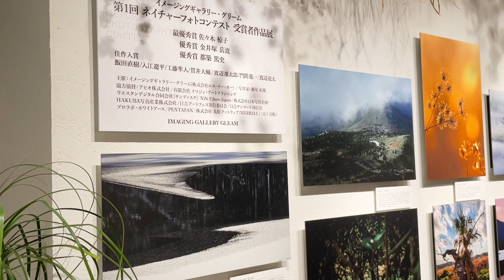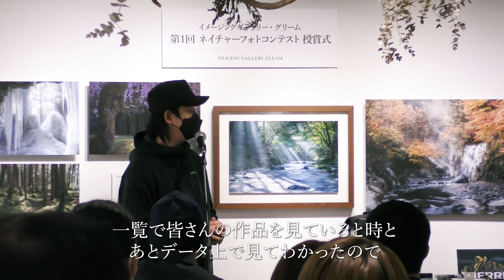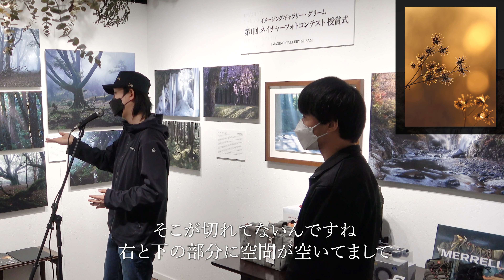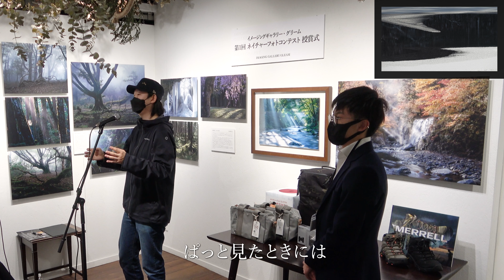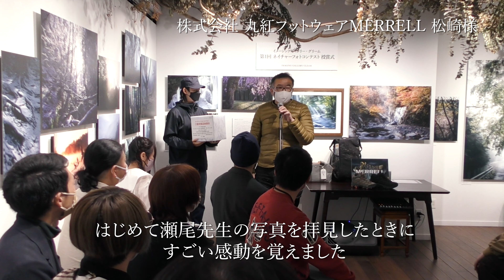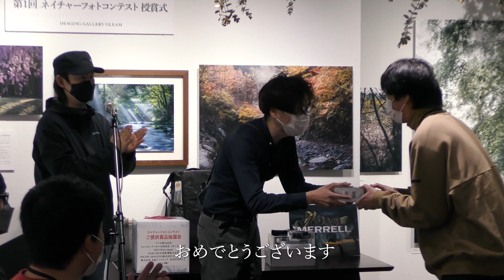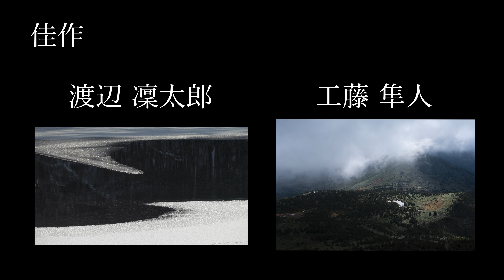IGG第1回ネイチャーフォトコンテスト授賞式(2022年公募)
「Imaging Gallery GLEAM 第1回 ネイチャーフォトコンテスト」授賞式を、2023年3月18日(土)に行いました。

主催：イメージングギャラリーグリーム(株式会社エス・イー・オー)

最優秀賞・佐々木椋子様
優秀賞・金井塚岳流様・都築篤史様
佳作・貫井大輔様・工藤隼人様・渡辺亮太様・渡辺凜太郎樣・入江遼平様・飯田直樹様・門間龍一様

[協力協賛企業様] (順不同)
アピオ株式会社
有限会社 イマジン・アートプランニング
ウエスタンデジタル合同会社(サンディスク)
NiSi Filters Japan
株式会社日本写真企画
HAKUBA写真産業株式会社
日吉アートフェス実行委員会
日吉サンロード商店会
プロラボ・ホワイトアース
PENTAFAN
株式会社 丸紅フットウェア(MERRELL)
(五十音順)

Imaging Gallery GLEAM 第1回 ネイチャーフォトコンテストの詳しい詳細動画はコチラ↓

当コンテスト詳細・チラシのデータダウンロードは下記WEBページにて！！

【審査委員長 : 写真家・瀬尾拓慶】
写真集
▪︎Dear Silence 静寂の森(音楽CD付)
▪︎Tale of Light 光の物語~TANZANIA SAVANNA編~
※Amazonや書店で発売中です。

▪︎連載
・ Takumichi Seo×PENTAX 光の記憶
・ Jimny pro shop APIO 森の光と黒蔵の旅

【Imaging Gallery GLEAM(イメージングギャラリー・グリーム)】

【映像 /MC】 Misato